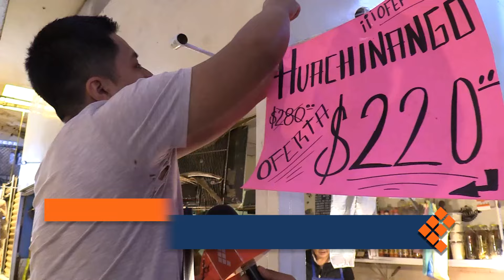Se aflojaron ventas de pescado y marisco en Morelia: comerciantes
MORELIA, Mich., 28 de marzo de 2024.-De regular a mala, así es como se califica la venta de pescado y marisco durante esta temporada de cuaresma.